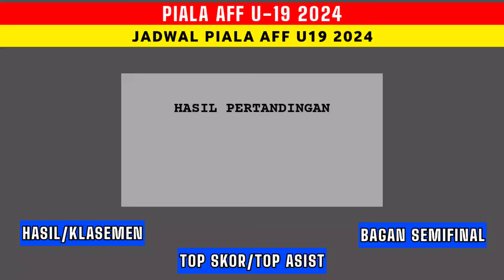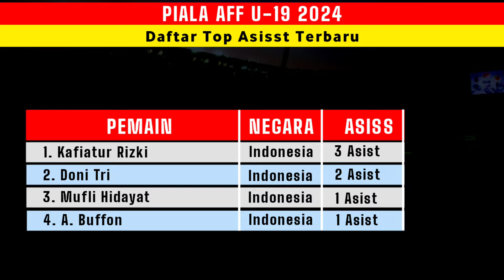Hasil Piala Aff U19 2024 Hari ini - Australia vs Myanmar - Vietnam vs Laos - Klasemen AFF U19 2024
Hasil Piala Aff U19 2024 Hari ini - Australia vs Myanmar - Vietnam vs Laos - Klasemen piala AFF U19 2024 terbaru

KIPER:

Ikram Al-Ghiffari (Semen Padang),
I Wayan Arta Wiguna (Bali United),
Fitrah Maulana Ridwan (Persib)

BEK:

M Mufli Hidayat (PSM Makassar),
Kadek Arel Priyatna (Bali United),
Meshaal Hamzah (Persija),
Iqbal Gwijangge (Barito Putera),
Sulthan Zaky (PSM Makassar),
Dony Tri Pamungkas (Persija),
Alexandro Felix Kamuru (Barito Putera), Muhammad Alfharezzi Buffon (Borneo FC), Rizdjar Nurviat (Borneo FC),
Welber Jardim (Sao Paulo)

GELANDANG:
Figo Dennis (Persija),
Toni Firmansyah (Persebaya),
Arlyansyah Abdulmanan (Persija),
Mufdi Iskandar (Persiku),
Riski Afrisal (Madura United),
Muhammad Kafiatur (Dewa United)

STRIKER:

Arkhan Kaka (Persis Solo)
Muhammad Ragil (Bhayangkara FC),
jens Raven (FC Dordrecht)
Marselinus Ama Ola (UD Logrones)

15.00 WIB: Timor Leste vs Kamboja
19.30 WIB: Indonesia vs Filipina

15.00 WIB: Filipina vs Timor Leste
19.30 WIB: Kamboja vs Indonesia

19.30 WIB: Indonesia vs Timor Leste
19.30 WIB: Kamboja vs Filipina

piala asean u19 2024,
timnas indonesia,
Hasil Australia vs Myanmar,
Klasemen Indonesia aff u19,
Jadwal Indonesia vs Malaysia,
Laos vs Vietnam,